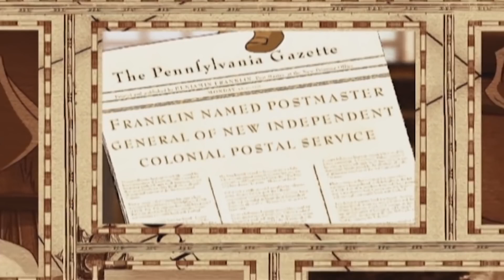Liberty's Kids HD 111 - Postmaster General Franklin | History Cartoons for Children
Ben Franklin is named the first Postmaster General of the colonies (7/26/75). When Patriot mail falls into the hands of the British, James and Sarah agree to carry important letters safely to New York. On the way they evade British troops and get help from the New Jersey Committee of Correspondence.